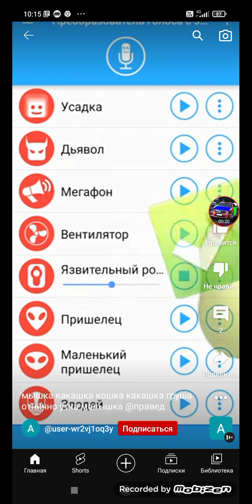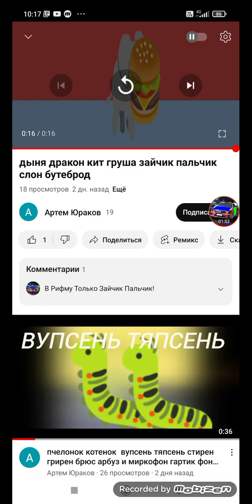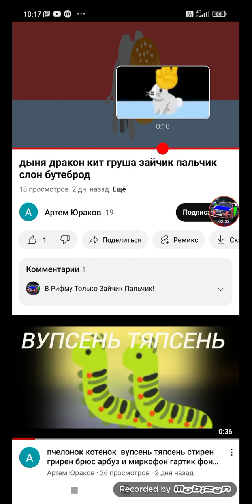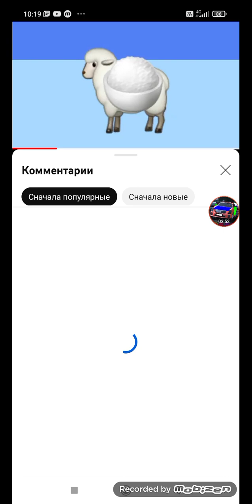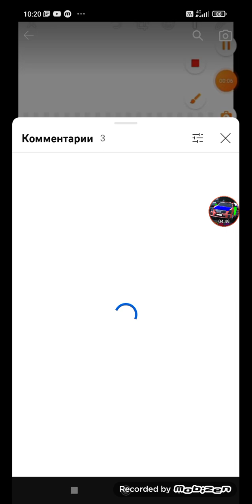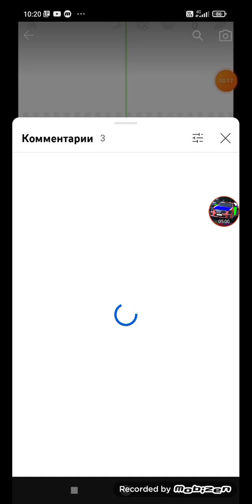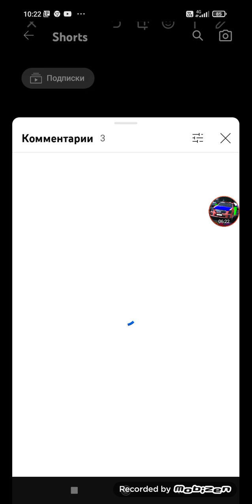Ещё Реакция Покрация На Артём Юраков